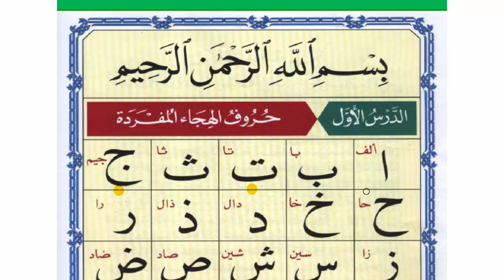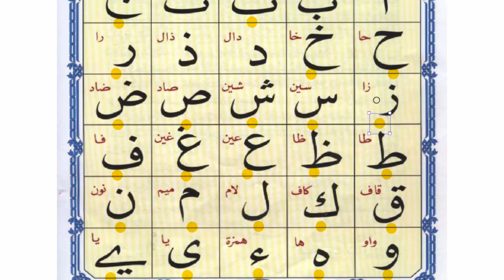1- تحفيظ الحروف بأسمائها{دورة تعليم القراءة العربية السليمة}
1- الحروف{دورة تعليم القراءة العربية السليمة للأطفال والمبتدئين}
00:00 👋 بداية الفيديو
00:05 👋 تحفيظ الحروف بأسمائها
رابط قائمة التشغيل لما تم إنجازه من سلسلة {دورة تعليم القراءة العربية السليمة}